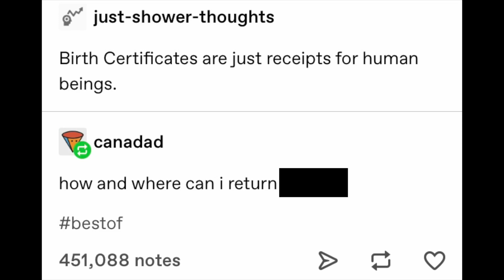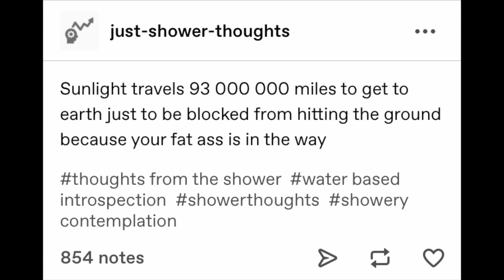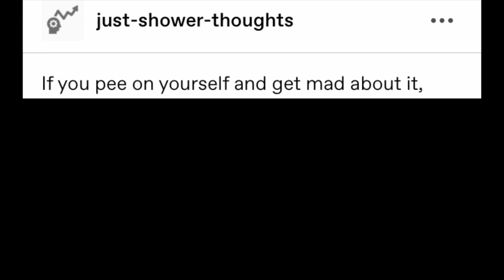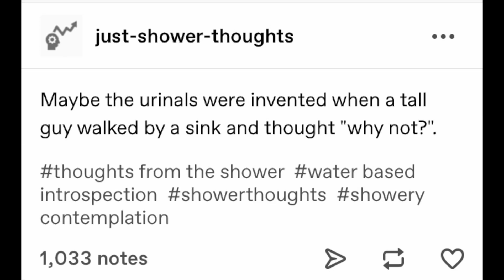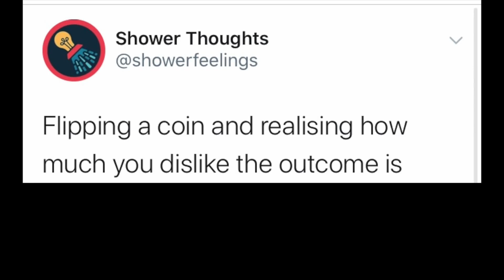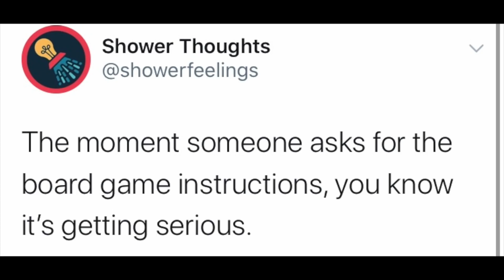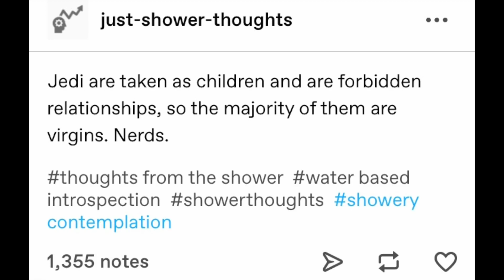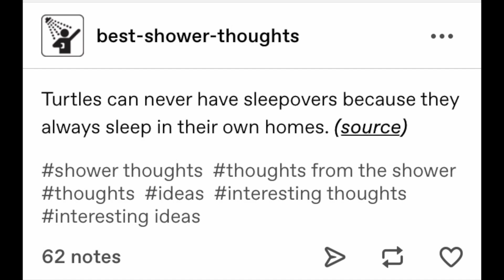‌‌Shower Thoughts Saturday | What Did You Say To Me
Original description:
Welcome to today's Weekly Series episode, Shower Thoughts Saturday.  Best and funniest shower thoughts gathered from across the internet for your enjoyment.  Sit back, relax, and enjoy yourself.